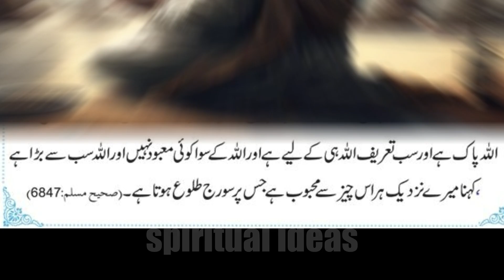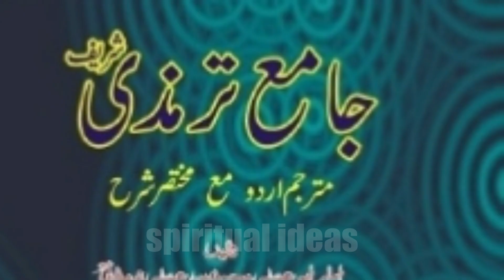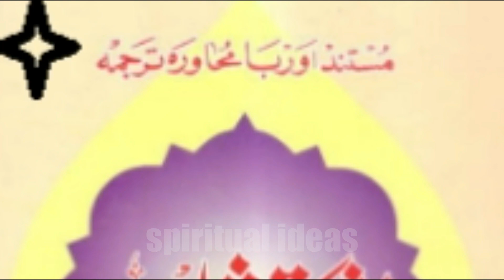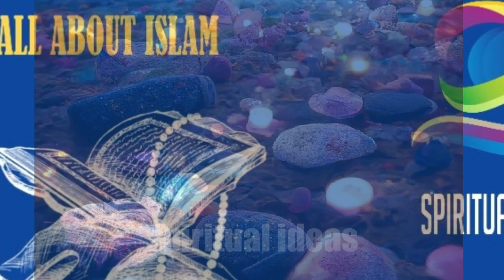Jannat Ki Bala Khany Kisko Milengy l Spiritual Ideas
In Islamic theology and belief, there is no concept of "top boxes" or hierarchical structures in Heaven (Jannah). Instead, Islamic teachings emphasize the idea of Paradise as a place of eternal reward and bliss for those who have lived righteous lives and have been granted entry by the mercy and grace of Allah (God).

According to Islamic tradition, Paradise is described in the Quran and Hadith (sayings and actions of the Prophet Muhammad, peace be upon him) in symbolic and metaphorical terms. It is depicted as a place of unimaginable beauty, where there are gardens, rivers of milk, honey, and wine (symbolic of pleasure), and where people will dwell in comfort and luxury. The descriptions are meant to convey the idea of ultimate happiness and contentment.

In Islamic belief, there are various levels or degrees of Paradise, and individuals will be rewarded according to their deeds and their closeness to Allah. The best reward is to be in the presence of Allah, experiencing His divine pleasure and nearness.

However, it's crucial to understand that these descriptions are metaphorical and symbolic, as human language and imagination cannot fully capture the reality of Paradise. The exact nature of the rewards and experiences in Paradise is beyond human comprehension. The emphasis in Islam is not on specific "top boxes" or ranks in Heaven but on the ultimate pleasure of being in the presence of Allah and experiencing eternal happiness and fulfillment. Muslims are encouraged to strive for righteousness, faith, and good deeds to earn a place in Paradise, but the specific rewards are left to the knowledge and wisdom of Allah@spiritualideas-ic8dm

jannat ki balakhany
Sitaron Ki Tarha Chamkty Huwy Jannat k Bala Khany
Jannat K Bala Khany
onchy onchy bala khany
onche bala khano mai rehny waly log
jannat ki balakhany kisko maikengy